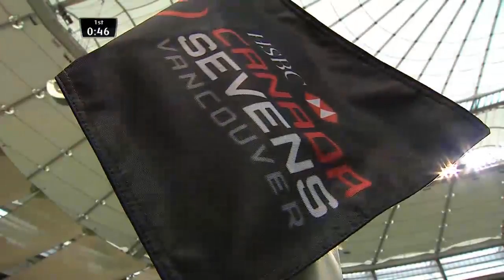(HD) Vancouver 7s | Argentina v Samoa | Pool B | Full Match Highlights | Rugby Sevens